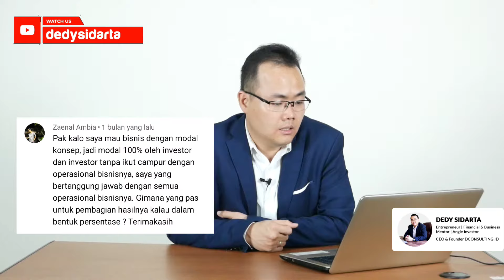Cara Membagi Saham atau Keuntungan dengan Investor di Bisnis Anda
Melakukan kerja sama dengan cara sistem bagi hasil usaha pemodal dan pengelola bisa menjadi solusi terbaik.

Pada sistem bagi hasil, bukan hanya Anda yang mendapatkan bantuan dana untuk membangun usaha, pemodal pun akan mendapatkan keuntungan sebagai balasannya.

Lalu bagaimana pembagiannya? Simak pada video di atas.

Memiliki banyak pertanyaan seputar perpajakan? Sekarang Anda bisa langsung menanyakan tentang perpajakan Anda LANGSUNG kepada SAYA! Hanya dengan klik link berikut ini